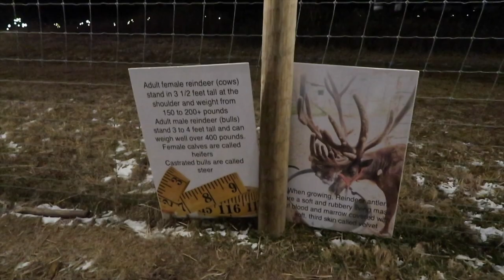VISITING A REINDEER FARM (I met Rudolph!)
Come with my friends and I as we go to a reindeer farm for the first time!

22 years old

iMovie